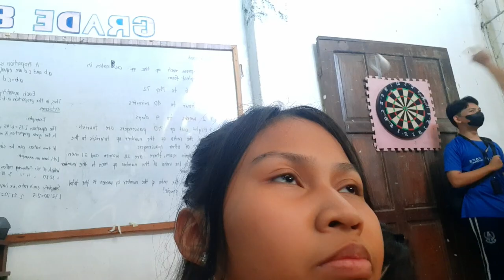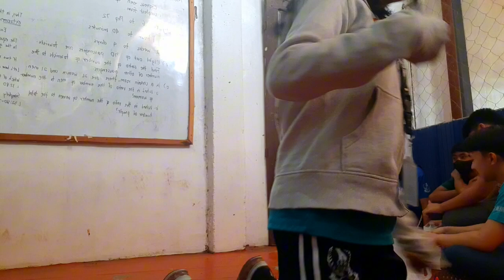School Vlog: high school edition